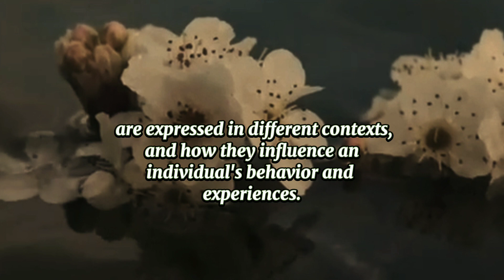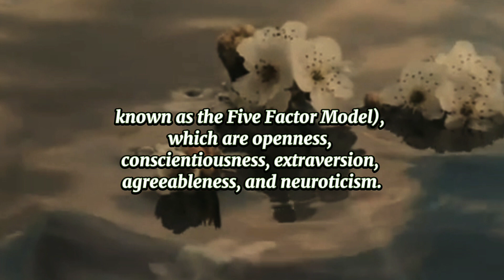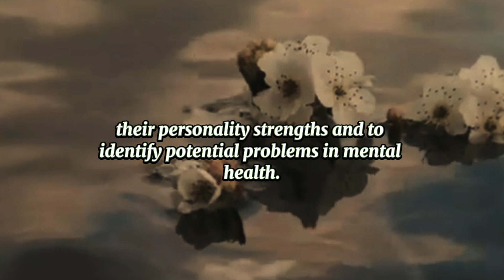Getting to Know Your Personality Psychology: What Can Be Learned from How You Think, Behave,and Feel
Psychology of Personality.

Personality psychology is a branch of psychology that studies the patterns of thoughts, feelings, and behaviors that make each individual unique. It explores how different traits and characteristics interact to shape an individual's personality and how these traits can be measured, assessed, and applied to real-world situations.

Personality psychologists are interested in understanding how personality traits develop, how they are expressed in different contexts, and how they influence an individual's behavior and experiences. They use a variety of research methods, including surveys, experiments, and case studies, to study personality.

Some of the key concepts in personality psychology include the Big Five personality traits (also known as the Five Factor Model), which are openness, conscientiousness, extraversion, agreeableness, and neuroticism. Other important concepts include self-esteem, self-concept, motivation, emotion, and social cognition.

Personality psychology has many practical applications in fields such as business, education, and mental health. For example, personality assessments can be used to help individuals find careers that match their personality strengths and to identify potential problems in mental health.